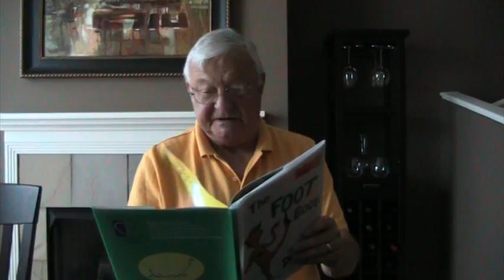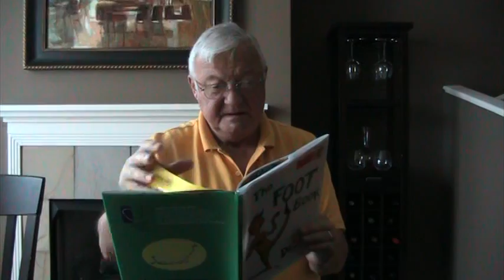Grandpa & Grandma Reading Books Part 10